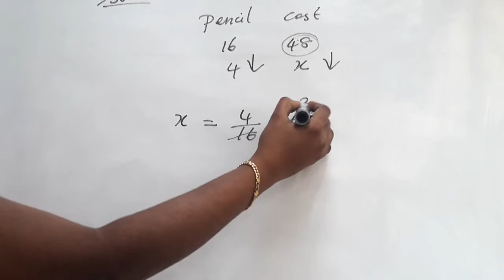MATHS TRICKS/variation/short cut method/TNPSC/TET/BANK/exams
maths TRICKS variation for all competitive exams